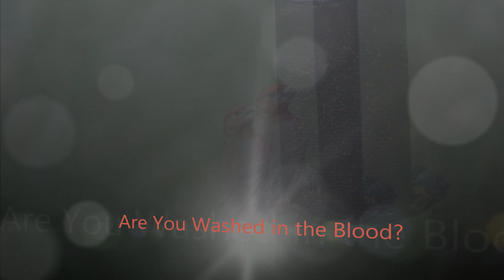Birds, Flowers, & Squirrels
This is a slideshow of some of the bird, flower, and squirrel photos I have taken this spring. It features Agene Parsons playing "The Old Country Church, and "Are You Washed in the Blood?" on the hammered dulcimer.